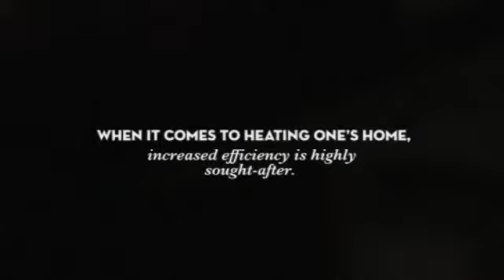Mini Split Heat Pump Systems (Heating and Air Conditioning)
Mini Split Heat Pump. When it comes to heating one’s home, increased efficiency is highly sought-after. For this reason, many are electing to install ductless heating systems.